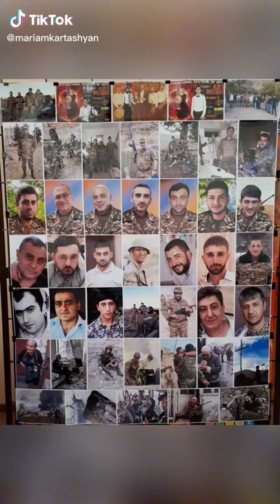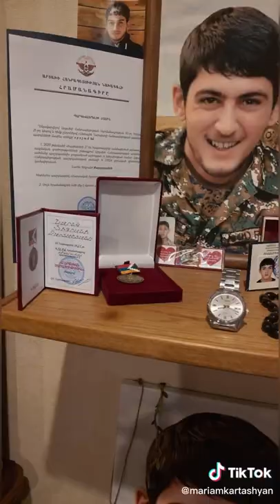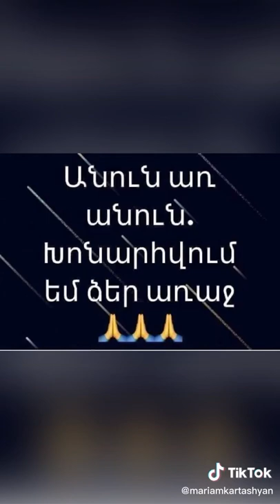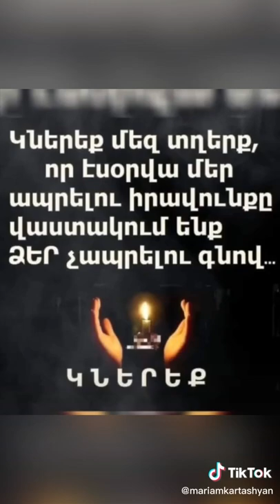6 апреля 2022 г.